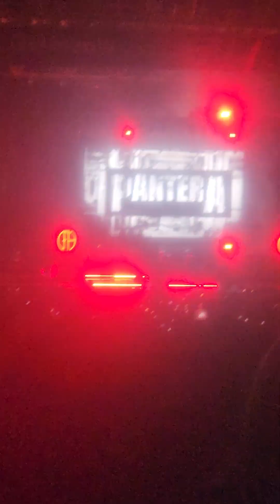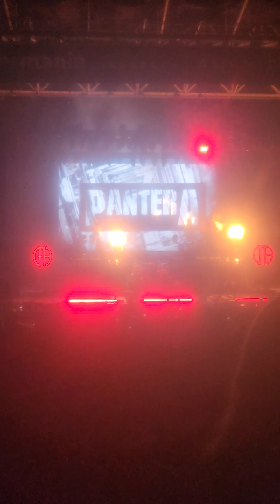Pantera, Austin, Texas, August 20, 2023